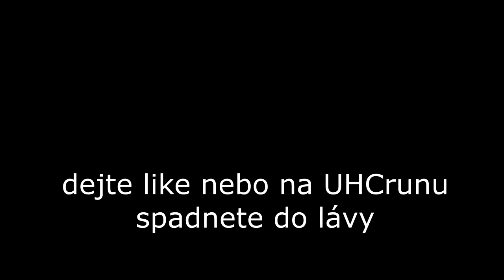nikdy nekopejte pod sebe...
minecraft uhcrun jéj...